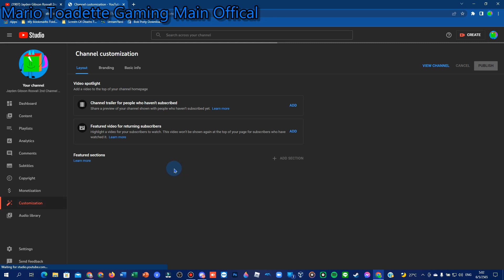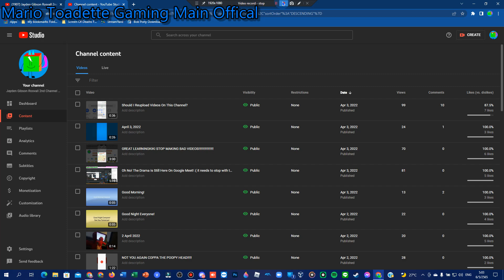BAD NEWS Hacked My Channel 2nd